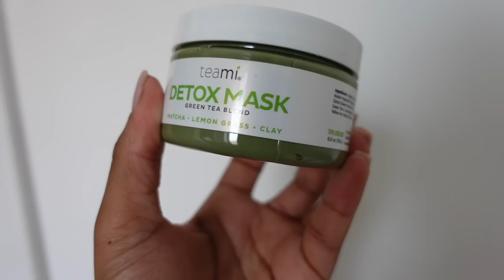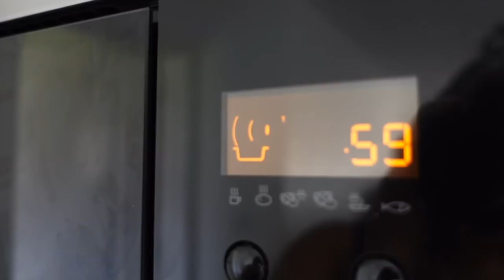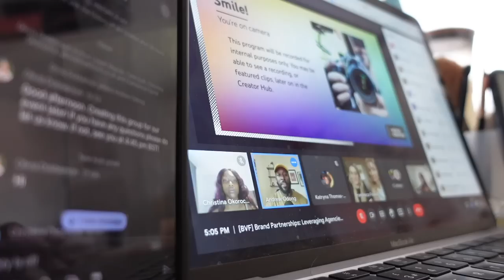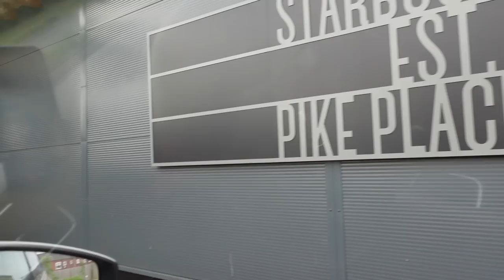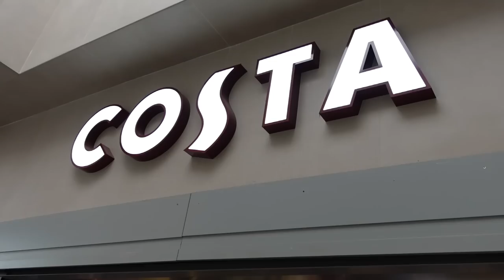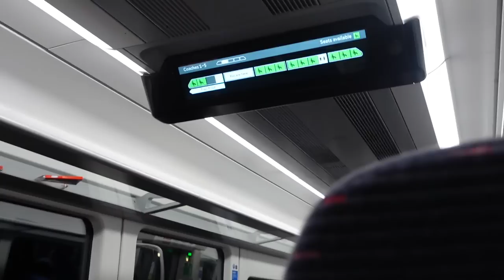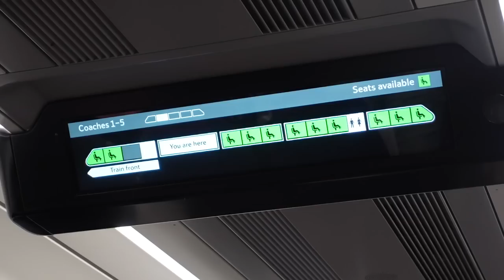A WEEK IN MY LIFE | WORKOUTS, YOUTUBE VIRTUAL PANEL, LONDON, STRAWBERRIES AND CREEM WITH MAC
Heyyaaa Luvs!

I LOVE this detox mask! It pulls ALL the gunk from my pores and works instantly! I love that it's all natural and not harsh on my skin.

ALL THE LINKS I ADD TO MY VIDEOS (ORGANISED) UPDATED EVERY WEEK!

FAQ :

LEEDS, U.K.

- Ethnicity
I’m Zimbabwean and Malawian

CANON G7X
SONY A6000

Thank you for all the love and support Luvs!  ♡